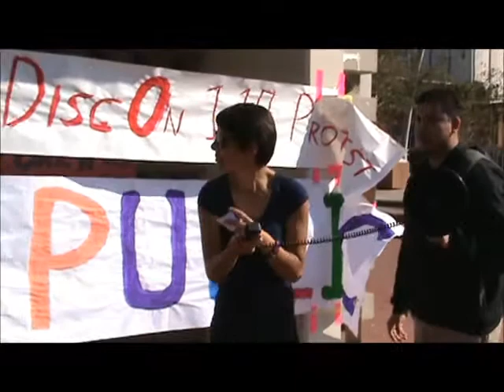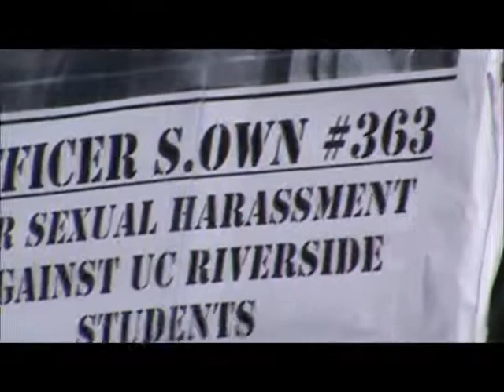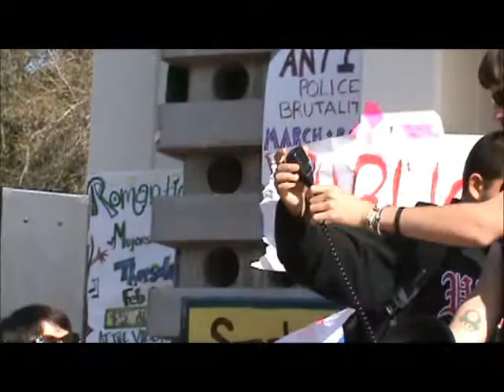(02/01/12) Professors & Students Speak Out - UCR's Thoughts on Protest & Police Presence on Jan 19th